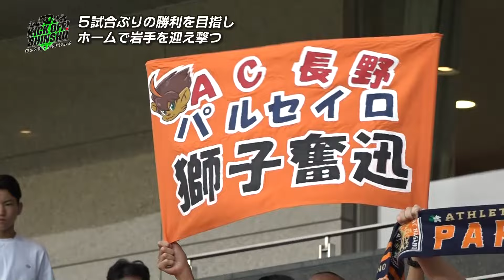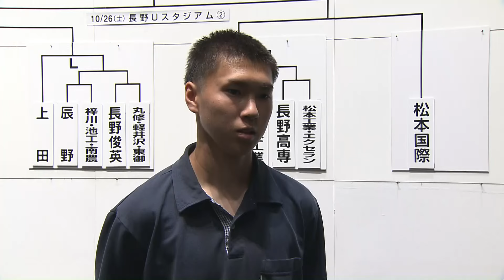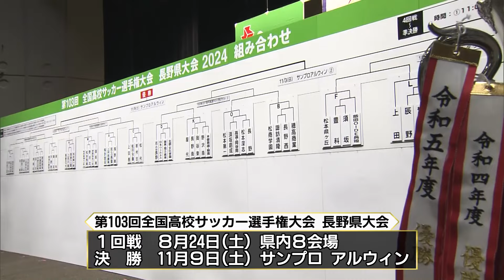【KICK OFF! SHINSHU #068 2024.7.20放送】J3リーグ・Fリーグハイライト/新生パルL 徹底解剖/インターハイ都市大塩尻の意気込み/高校サッカー抽選会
J３リーグ「松本山雅FC」と「AC長野パルセイロ」 Fリーグ「ボアルース長野」の試合結果。新加入選手５名を迎えた新生パルLを徹底解剖！更に“夢の舞台”にかける高校生たちの熱き戦いも！信州サッカーの魅力をくまなく、信州の皆様にお伝えしていきます！

【放送内容】
■J3リーグ/Fリーグ ハイライト
■新生パルセイロ・レディース徹底解剖
■インターハイ都市大塩尻の意気込み
■全国高校サッカー選手権大会　県大会抽選会

【出演者】
稲村 雪乃（AC長野パルセイロ・レディース）
安藤 千伽奈（御代田町出身 元NGT48）
酒井 健太郎（テレビ信州アナウンサー）
菅野 直道　（テレビ信州アナウンサー）